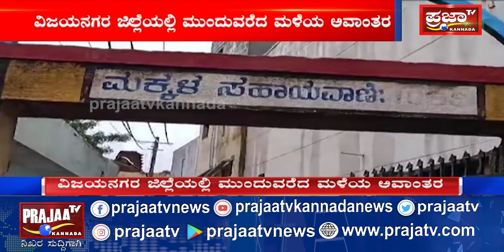ರಾಜ್ಯದ ಹಲವು ಜಿಲ್ಲೆಗಳಲ್ಲಿ ವರುಣನ ಆರ್ಭಟ ಕೆಲವೆಡೆ ಶಾಲೆಗಳಿಗೆ ರಜೆ ಘೋಷಣೆ | rain | prajaatv kannada